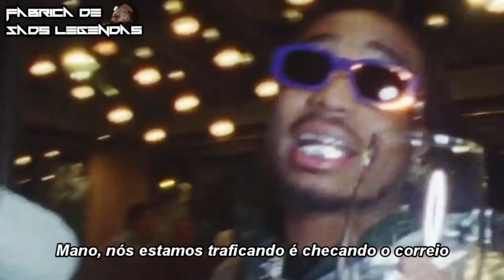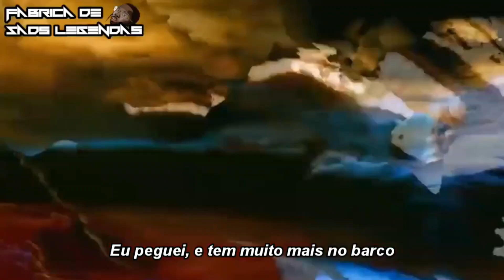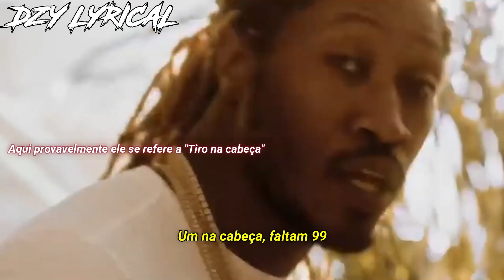Pop Smoke feat. Quavo & Future - Snitching (Legendado/Tradução) PT-BR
Canal do Dzy lyrical passa pra dá um moral, pq o mlk legenda muito rapaziada, se possível da essa moral lá

❌ Tradução de Fábrica De Sads Legendas❌

[Esse vídeo não é monetizado/não tem fins lucrativos]

[This video is not monetized / non-profit]

Caso repostar esse vídeo no you tube, ou em outra plataforma similar, deixar os créditos e o link do vídeo original legendado

Quer ver alguma música com tradução?
Fala ae nós comentários que eu faço a tradução🔥

ESPERO QUE TODOS TENHAM UM DIA BOM🌍